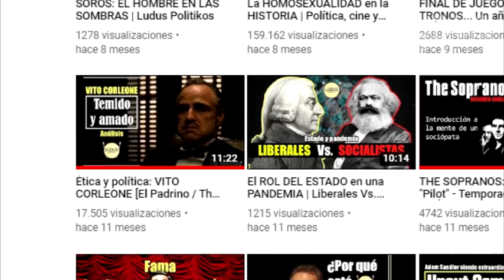Ética y política: VITO CORLEONE en su juventud [El Padrino II / The Godfather II]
Tan sólo piensa que eres un niño que ha perdido a sus hermanos, a su padre y que incluso has visto morir a tu madre a sangre fría, que has tenido que huir de la tierra donde naciste con un precio en la cabeza y que además quitan tu identidad, cambiando tu apellido y dejando detrás el nombre de tu familia.

Vito Corleone como genio maquiavélico aplicando las 3 transformaciones de Friedrich Nietzsche en "Así habló Zaratustra".